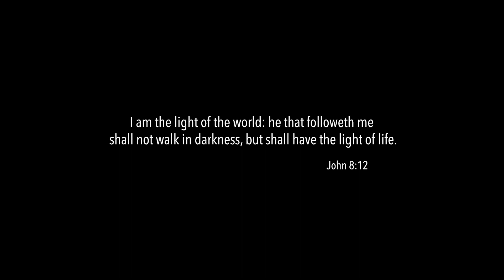How I paint my Savior - The source of light in a darkening world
As an artist, a great exercise for growth is to paint a "study" of an old masters painting. For this study a choose to learn from Heinrich Hofmann a German painter of the late 19th to early 20th century. He is best known for his many paintings depicting the life of Jesus Christ.

The beautiful piano music is by Jason Tonioli. If you would like to hear more of Jasons music you can find it on both Apple iTunes and Spotify.